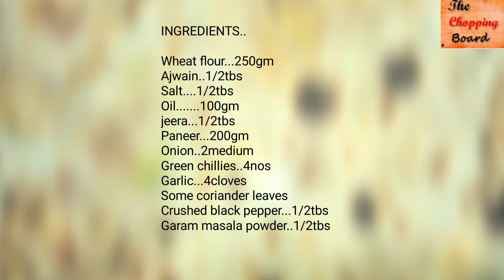Paratha recipe |Paneer paratha (ऐसे बनाएं पनीर का परांठा कुछ अलग तरीके से )|Rashmi's Chopping Board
Paneer paratha is a healthy Indian dish. Paneer paratha recipe is rich in protein. Paneer paratha is easy to make, tasty, and healthy. You can have them at dinner and breakfast.

INGREDIENTS:-

FOR DOUGH:-

Wheat flour 250gm
Oil .50gm
Ajwain .1/2tbs
Salt 1 pinch
Water. as required (for kneading a smooth dough)

FOR STUFF:-

Paneer 200gm
Chopped onions 2 medium
Green chilies 4nos
Garlic cloves 4nos
Ajwain .1/2tbs
Jeera 1/2 tbs
Salt 1/2 tbs
Oil 50 gm(to apply on parathas)
Chopped Coriander
Garam masala powder..1/2 tbs
Crushed black pepper 1/2tbs

Happy cooking with Rashmi's Chopping Board